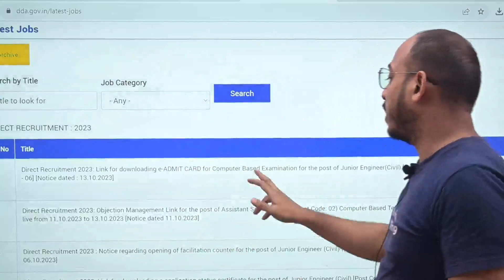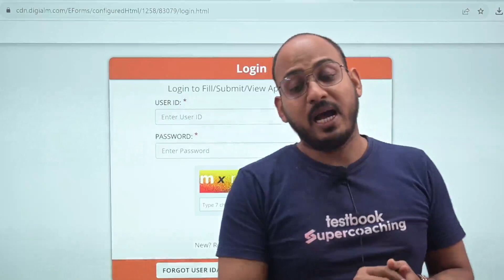DDA JE Admit Card 2023 Out | DDA JE Hall Ticket 2023 Out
Use code VAIBHAVPASS & get Yearly Pass Pro @ ₹314 & Yearly Pass @ ₹224!